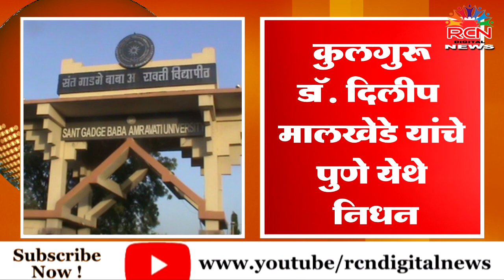कुलगुरू डॉ. दिलीप मालखेडे यांचे पुणे येथे निधन | अमरावती विद्यापीठ व शिक्षण क्षेत्रात शोककळा